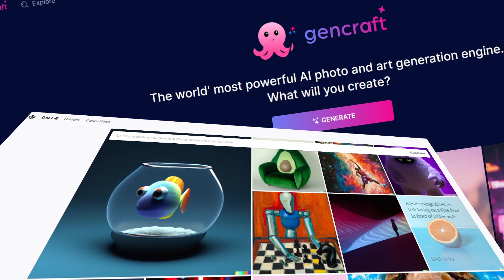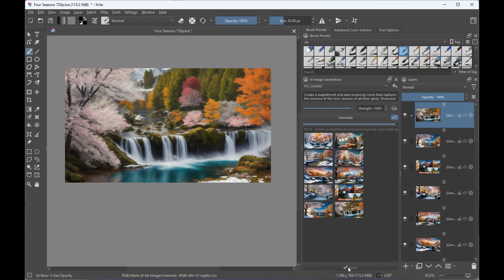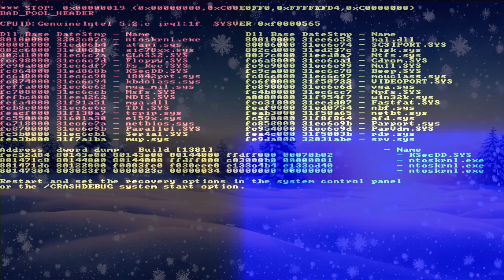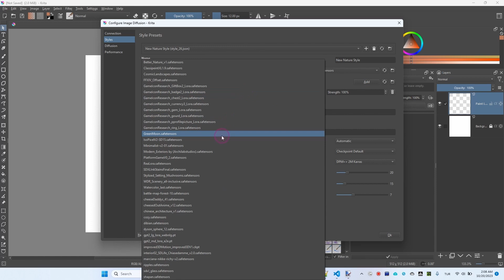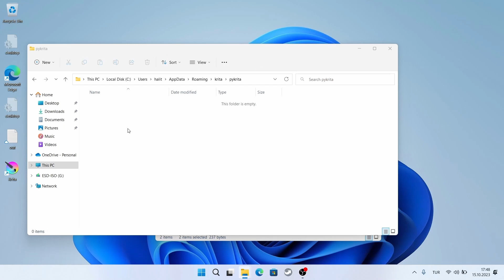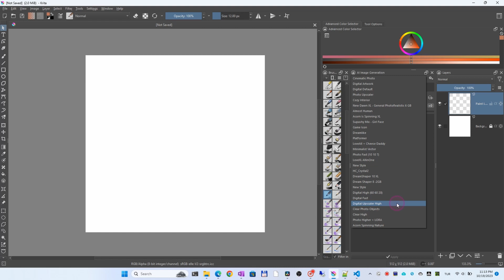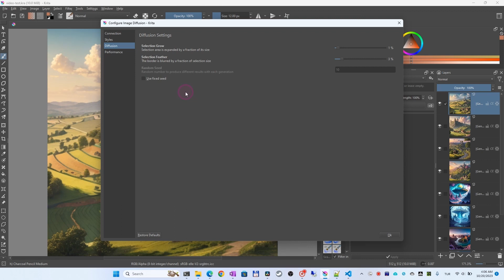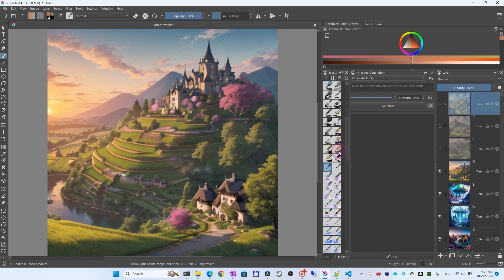More about Krita's AI image generator plugin.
Extra link for Automatic 1111 web UI. This link not used in this video.

pykrita folder PATH:
Windows: C:\Users\user\AppData\Roaming\krita\pykrita
Linux: \home\user\.local\krita\pykrita
Replace user with your username.

In this video, I'll take you through the reasons behind my decision to use the free AI plugin Stable Diffusion on Krita. As an artist and creator, I've been exploring various tools and techniques to enhance my digital artwork. I'll walk you through the advantages and benefits of incorporating this AI plugin into my Krita workflow.

First and foremost, I'll explain how the Stable Diffusion AI plugin revolutionizes the way I approach digital art. It enables me to achieve stunning results, save time, and experiment with new styles effortlessly. The video will delve into the ease of integrating this plugin into Krita and how it seamlessly complements the existing tools, making my creative process smoother and more efficient.

I'll also discuss the incredible potential for generating unique styles and artistic interpretations. By harnessing the power of AI, I can take my art to new heights and break free from creative constraints. The video will showcase examples of how the Stable Diffusion plugin has transformed my artwork, offering a before-and-after comparison to highlight its impact.

Furthermore, I'll touch on the practical aspects of using this plugin, such as its user-friendly interface and customizable features. This will give viewers an insight into how they can leverage its capabilities in their own projects.

By the end of this video, you'll have a clear understanding of why I've chosen to incorporate the Free AI Plugin Stable Diffusion into my Krita toolkit. Whether you're an artist, a designer, or simply curious about the potential of AI in the creative process, this video will provide valuable insights and inspiration.